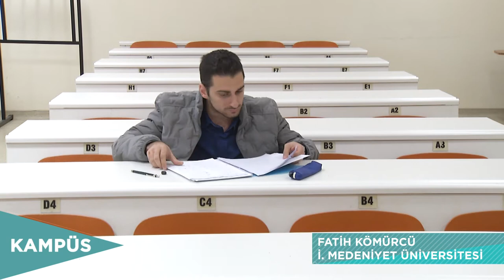Medya AŞ. Kampüs Programı 1. Bölüm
Üniversitemiz adına Medya AŞ. tarafından çekilen tanıtım videoları için Medya AŞ'ye teşekkür ederiz.